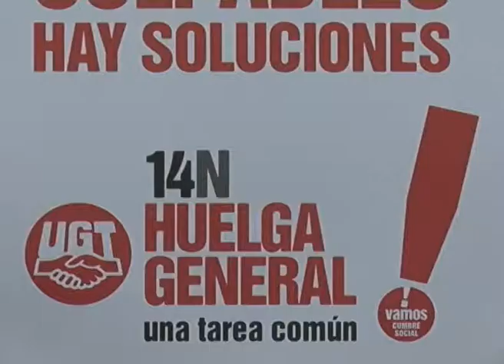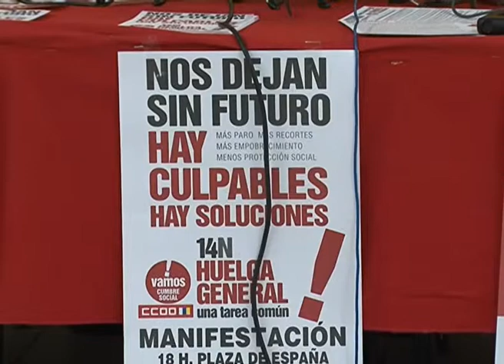AL MINUTO: 1297 ACCIONES QUE SE CELEBRARÁN EL 14 N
Las centrales sindicales canarias informan de las acciones que celebrarán el miercoles y los puntos de concentración, asi como la manifestación que cerrará la jornada de protesta popular